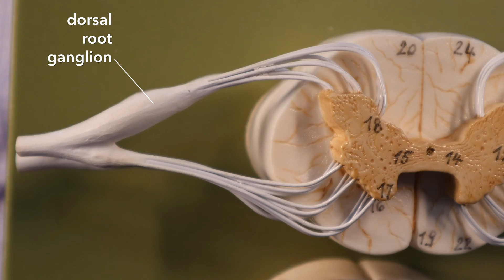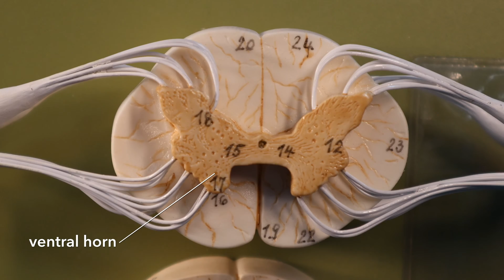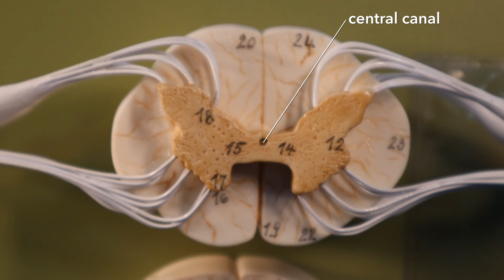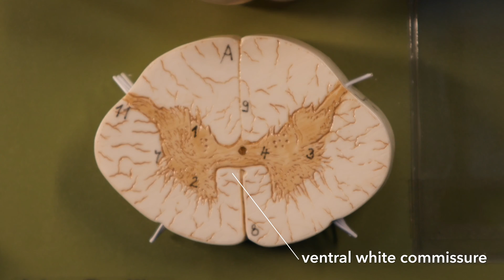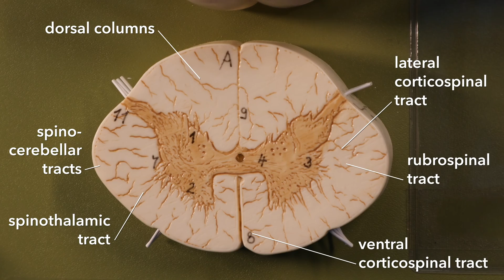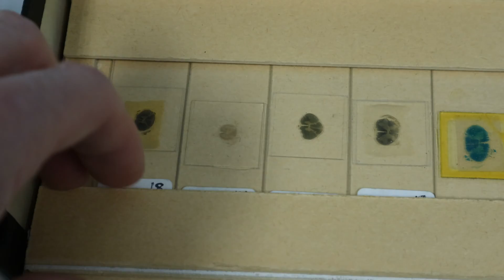Spinal cord introduction to the transverse section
When you look at a section through the spinal cord, what are you looking at? What is grey matter and white matter? What are they for? What are the parts of grey and white matter called?

This is a chat that should be fairly introductory to the anatomy of the spinal cord. It's not comprehensive but it's also not too dumbed down. Some bits are simplified because it's important to feel comfortable with some of the concepts of neuroanatomy so that you can then add complexity to your understanding. If you go in too hard though, you might bounce off. I know I do.

By the way, myelin is more than just fat. It's pretty cool and very important, but that's for another day.